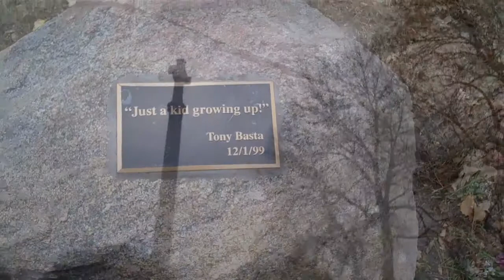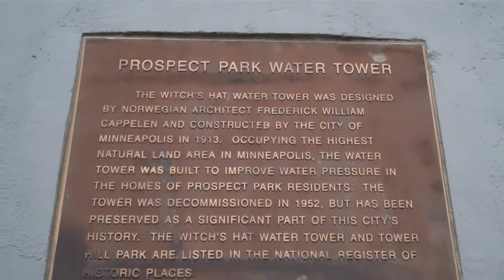How Many Miles to Babylon About twelve